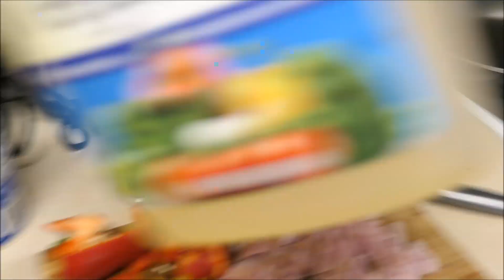Making Breakfast for my wife Vlog#19 /# Bon Gason haitien.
Today as usual when my wifes home i make  breakfast for all of us and spend some quality time.